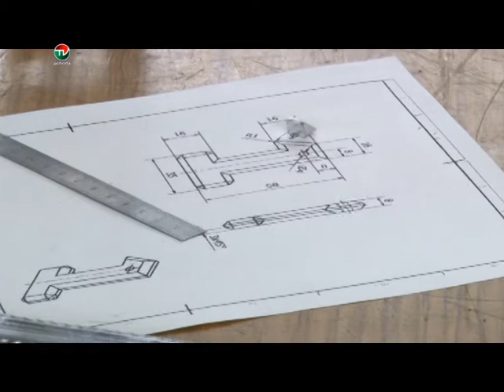TECHNICKE ZRUCNOSTI SPS